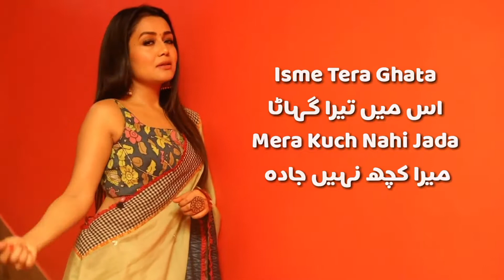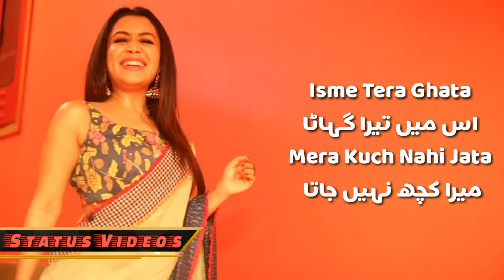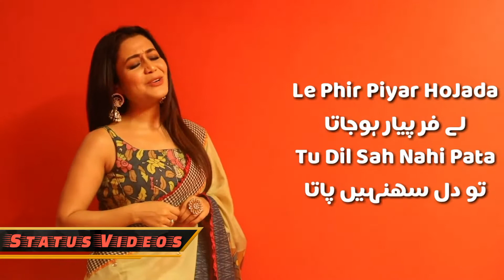Tera Ghata | Neha Kakar